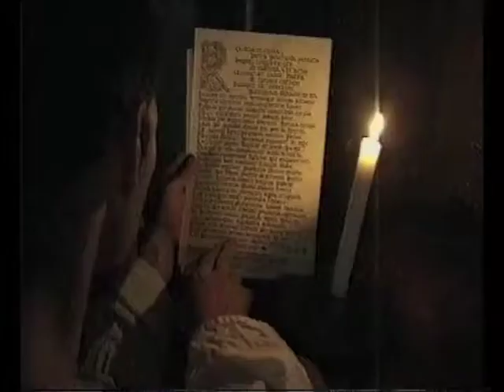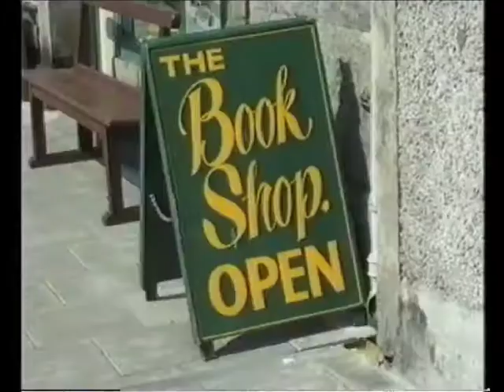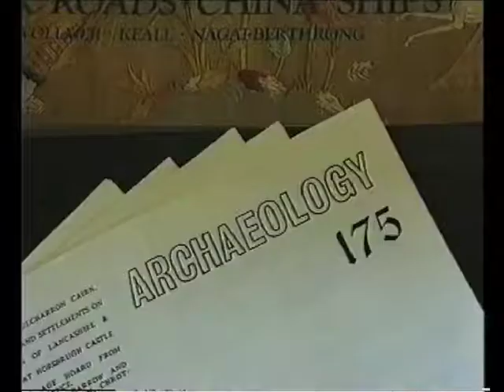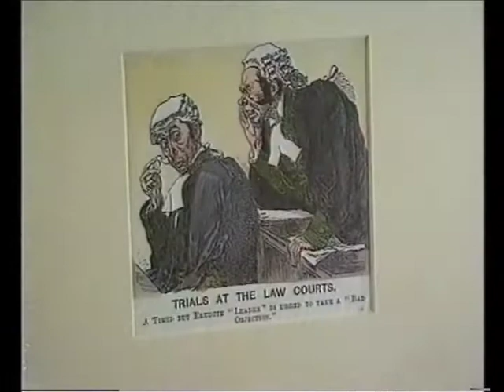Wigtown BookTown Bid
A film made by the People of Wigtown with the help of Rex Pyke to help the bid to become Scotland's National Book Town in 1998. Shown by kind permission of Rex Pyke.